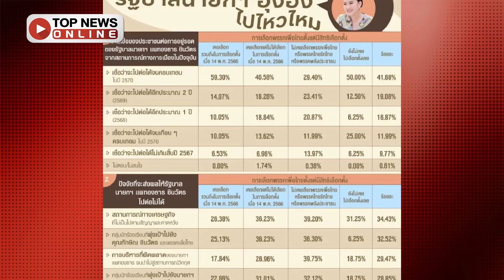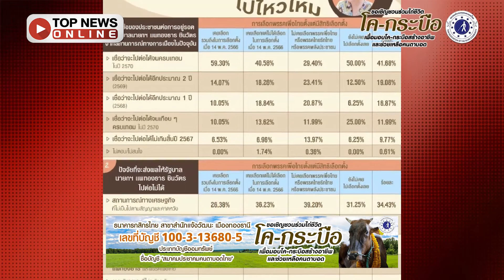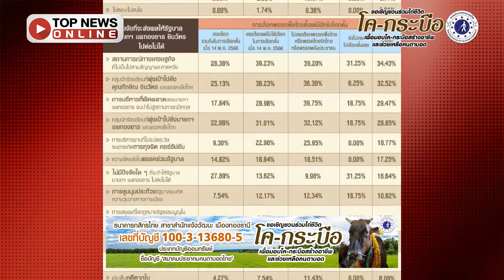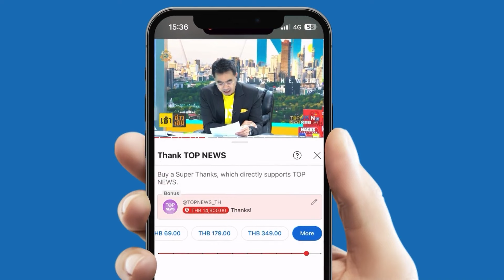กาง 2 ปัจจัยเสี่ยง มรสุมเศรษฐกิจ นิติสงคราม เขย่ารัฐบาล อยู่ไม่ครบเทอม